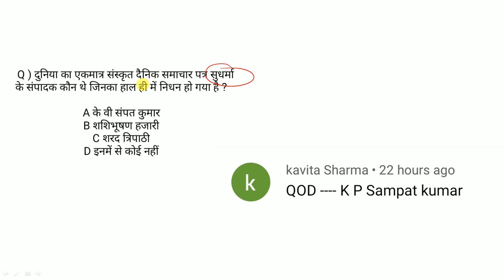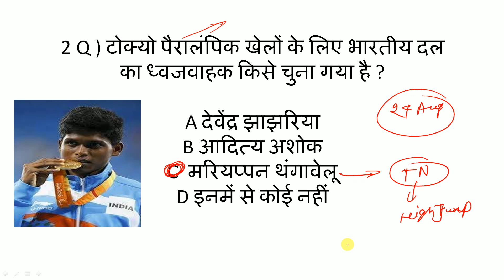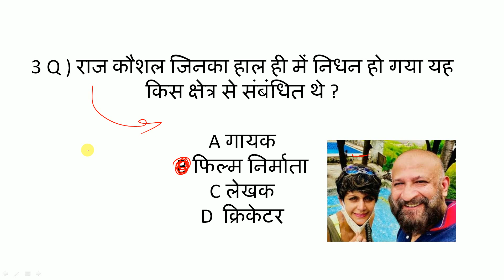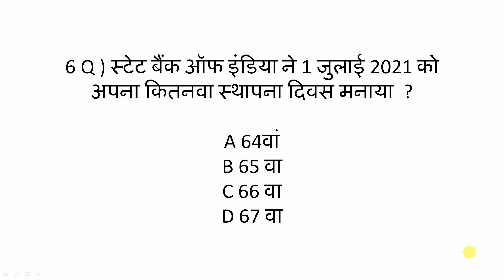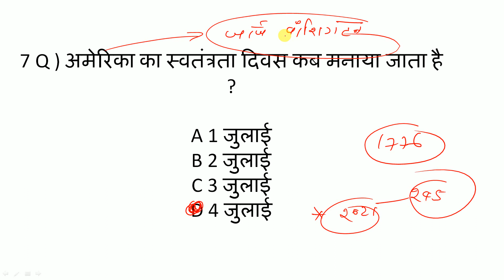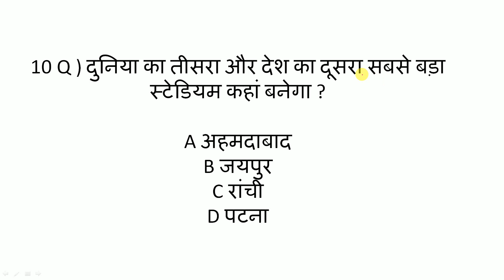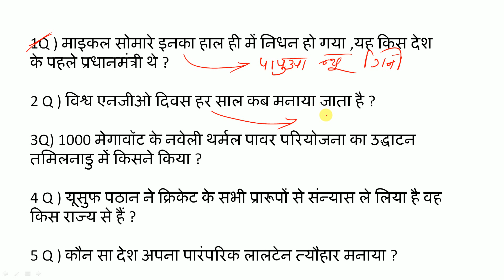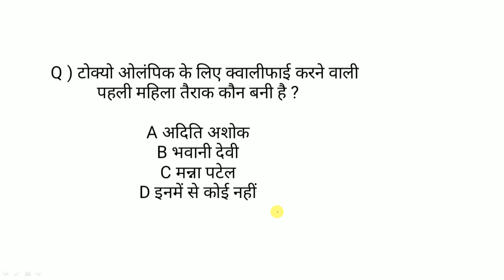5 July Current Affairs 2021| Current Affairs Today | Current Affairs in Hindi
5 July Current Affairs 2021| Current Affairs Today | Current Affairs in Hindi| Current Affairs
Today | Current Affairs in Hindi |Daily Current Affairs
Current Affairs 2021| Current Affairs Today |  Current Affairs in Hindi |Daily Current Affairs

Daily current affairs | 5 July current affairs 2021 | Current affairs in Hindi | June current affairs| 2021 current affairs| Current affairs by-Raju Mehta

khan sir
Prashant dhawan

नमस्कार दोस्तों
Bihari योद्धा पर आपका स्वागत है ।
इस चैनल पर आपको
* स्टेटिक जीके
* जवलंत मुद्दा
* डेली करंट अफेयर्स और (टॉपिक वाइज करंट अफेयर्स)
* *बिहार स्पेशल ( बिहार जीके +   बिहार करंट अफेयर्स ) पढ़ाया जाएगा ।

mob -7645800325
By -RaJu mehta